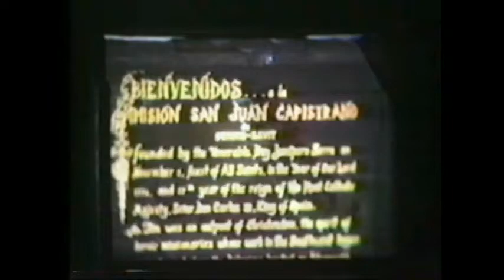The Childhood of the Children of William John Cox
Filmed in 8mm film by William John Cox, between 1960 and 1967, of his children, Catherine, Lori, and Steven, and their mother, Patricia Ann Reed-Cox. The collection was converted to video by Cathy and given as a gift to her father, who cut and rescored it April 2018, for his children.